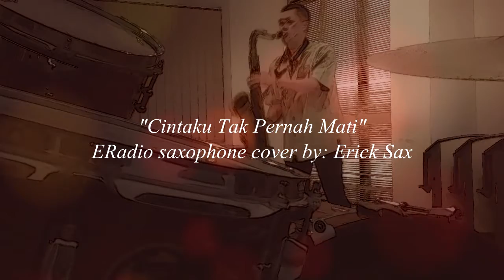Cintaku Tak Pernah Mati - Cover Saxophone By Erick Sax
SAXOPHONE COVER